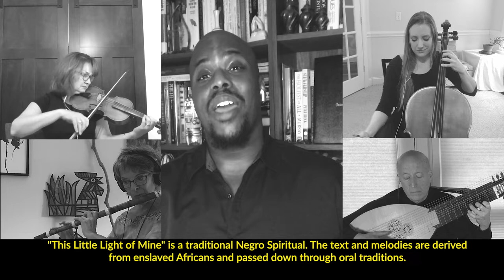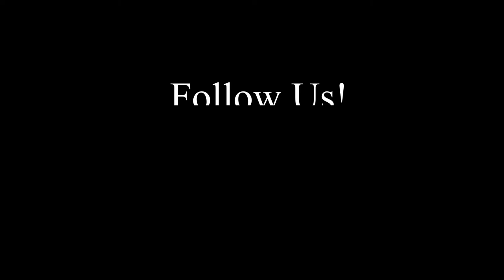EARLY MUSIC CITY BaroqueAndBeyond "This Little Light of Mine" arr. John W. Work III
Early Music City Artists

Patrick Dailey, countertenor
Sheri Hoffmann, baroque flute
Tammy Rogers King, violin
Francis Perry, lute
Deidre Emerson, cello

Audio Mixing and Mastering- Kevin Kelley
Video Editing- Jama Mohamed

Generously Supported by
Metro Nashville Arts Commission - MetroArts